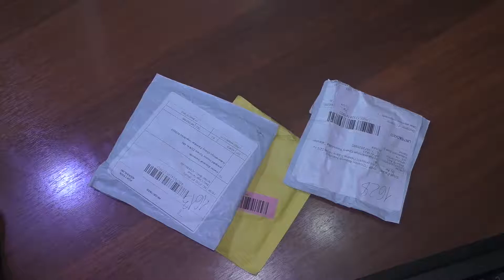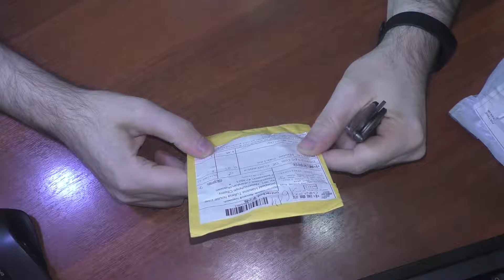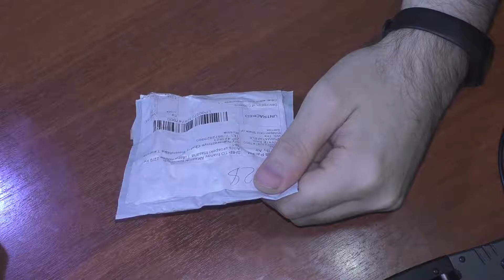Три мелких пакета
Заработай на своих видео. Ссылка для подключения к медиасети YUDK. Подключайся.
Петличный микрофон 3,5 мм.
Удлинитель 3,5
DC-DC Светодиодный драйвер
Помощь каналу
Помощь которая никогда не будет лишней.
Заработай вместе с AliExpress. Моя партнёрка ePN
Верни % с покупок из Китая и Америки